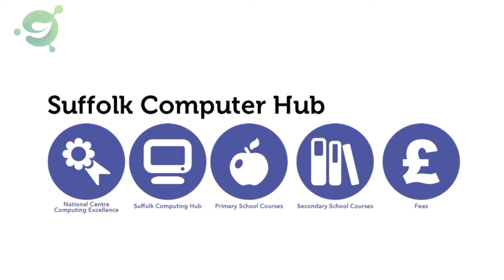Barrow CEVE- What has been your Ed Tech journey during lockdown?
EdTech Demonstrator, Barrow CEVE's Helen Ashe describes their EdTech journey during lockdown and how they've implemented technology within their curriculum.
To get bespoke, one-to-one support from our EdTech Demonstrator schools and colleges go to;